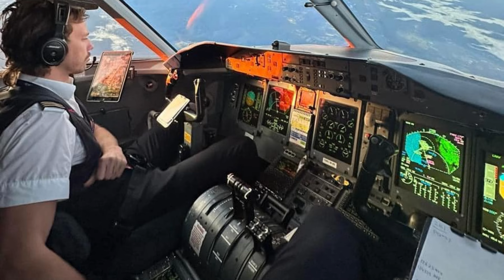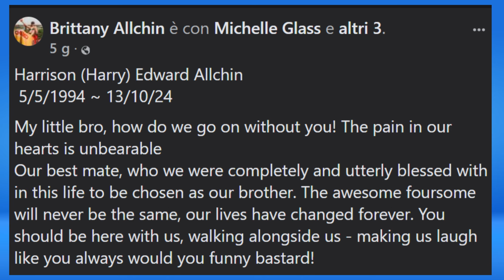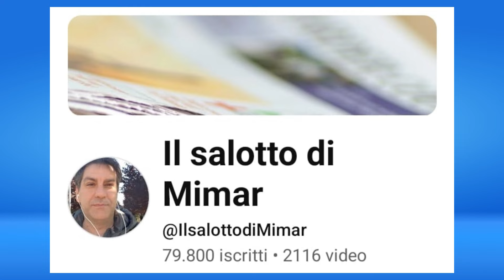Muore un altro pilota, questa volta in Australia!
Morto improvvisamente pilota 30enne della QantasLink, la sorella ha scritto :  “Tutto surreale”.

Mimar

Mimar